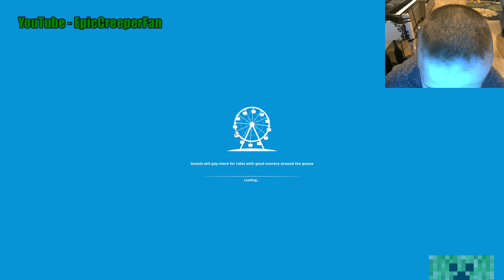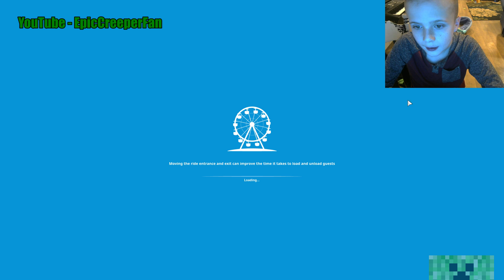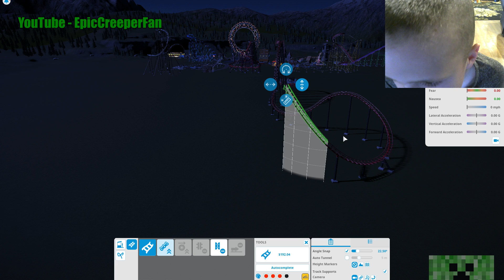Planet Coaster #4 ITS NOT WORKING?!